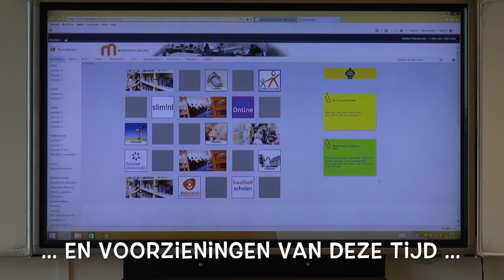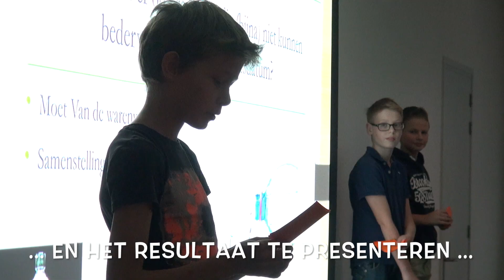Leer het VWO - HAVO - VMBO T op het Montessori College kennen